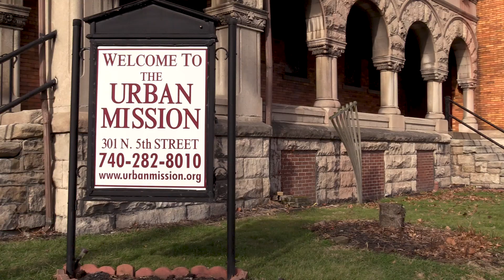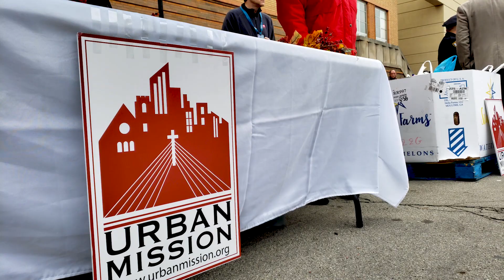Facing Hunger at the Urban Mission of Steubenville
Each week the Urban Mission of Steubenville provides hunger services to those in need. Whether it's hot meals or a fully stocked food pantry, they are eager to serve their community. We are proud that Cash Explosion fans helped support the Urban Mission back in October at the Roadshow. They donated over a ton of food that helped stock the food pantry.

Since 2011, the Facing Hunger Campaign has helped to collect and donate nearly 30 tons of non-perishable food items for food banks across the state. Thank you for your generosity!